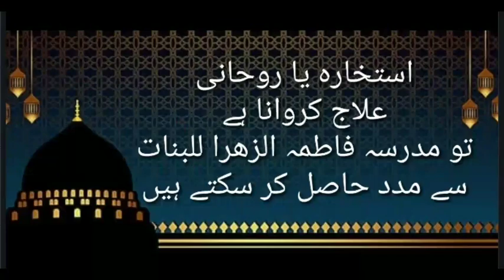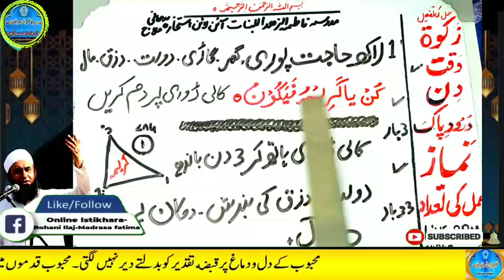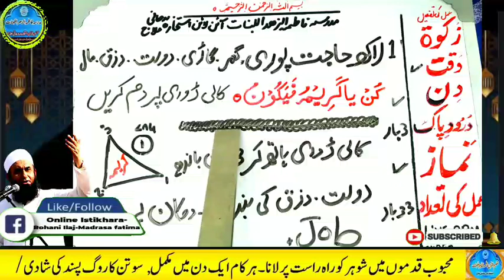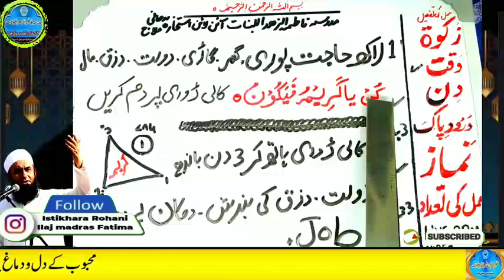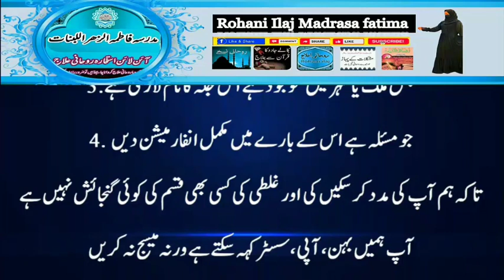Amir hone ka wazifa, daulat ka wazifa, rizq ka wazifa, wazifa for money, jab, pari, mokil ka amal